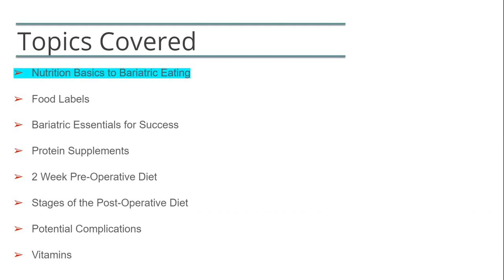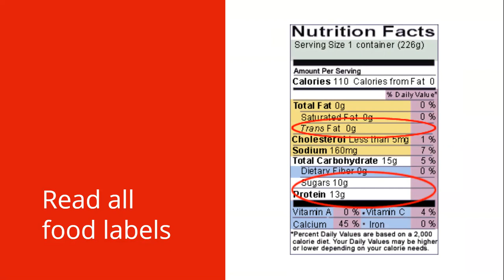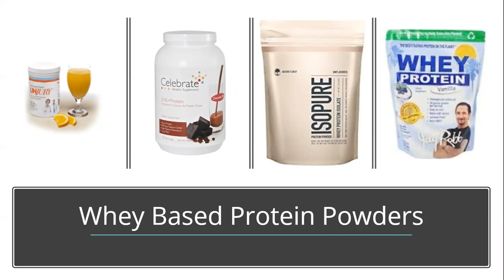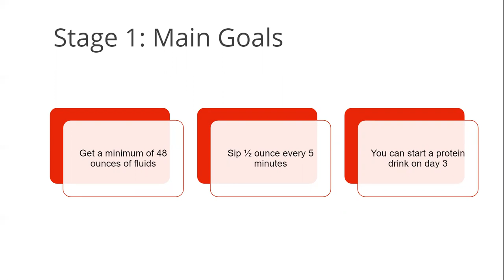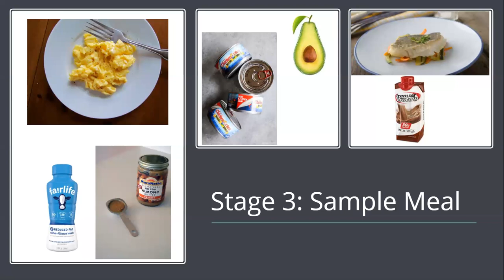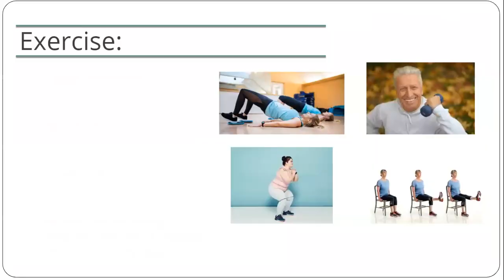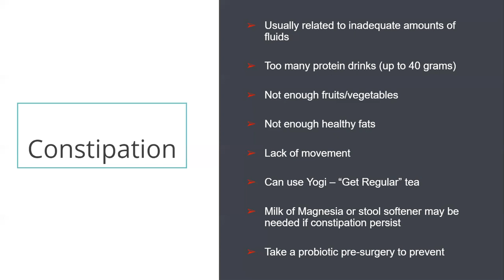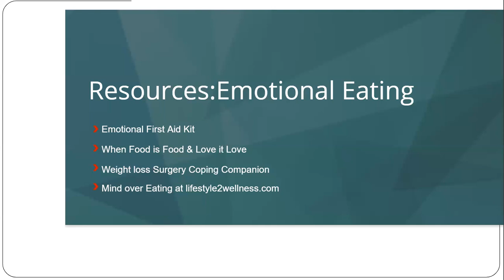Bariatric Surgery Nutrition Seminar (English) (1 hour 45 minutes)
Nutrition Seminar (Mandatory Pre-Surgical requirement) (English)